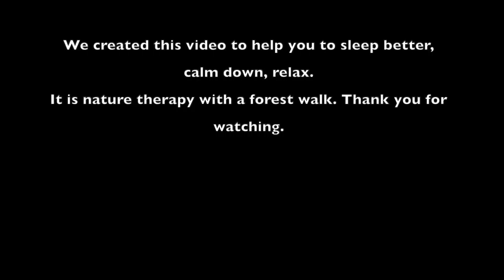Virtual forest hike, bath, with Roxy, great Pyrenees. Get the health benefits of beautiful nature.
Virtual calming forest hike, bath for treadmill, dog of Old Salmon River Trail through a beautiful rare, ancient forest, Oregon.

Come and get the health benefits and relax with Roxy, great Pyrenees,  in this spectacular virtual forest hike for treadmill or your dog.  We would like to give you the feeling of the peaceful  forest hike with calming forest sounds, calming bird, nature sounds, rivers flowing.
What are the benefits of walking, hiking in the woods?
- reduces stress.
- improves mood.
- increases ability to focus, even in children with ADHD.
- accelerates recovery from surgery or illness.
- increases energy level.
- improves sleep.

We hope your stress will be relief, your mind  calming down, you will focus better. Hope you can find calm and relaxation as much as we did.
Hiking or walking in a forest increases the numbers of anti cancer cells in  bodies and  it is  particularly beneficial for people suffering from cancer.

We're in the Mt. Hood National Forest in Oregon, not very far from Portland and this Old Salmon River Trail is simply spectacular. This beautiful forest has many-many green plants, and lots of dead wood.